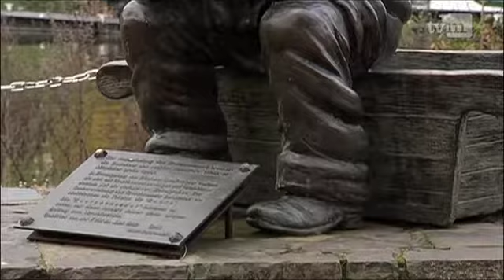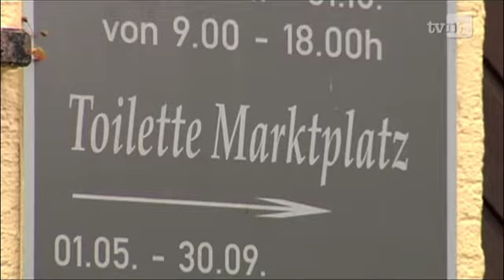137 - Baareschesser, Lahnstein